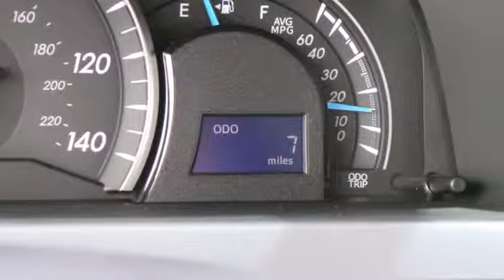2014 Toyota Camry Rochester MN Winona, MN S26194 - SOLD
Year: 2014
Make: Toyota
Model: Camry
Trim: LE
Engine: 2.5L I4 SMPI DOHC
Transmission: 6-Speed Automatic
Color: White
Interior: Ash
Stock #: S26194

Address:
4900 Highway 52 N